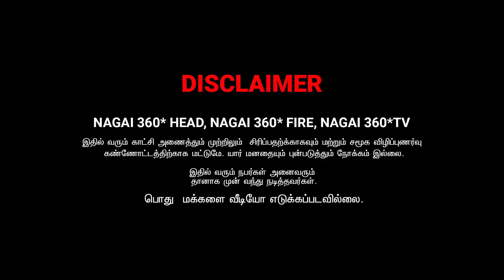DOG COMEDY AMMA PONNU | ROSNI COMEDY | NAGAI 360 FIRE .....